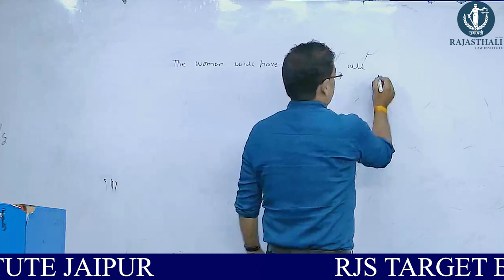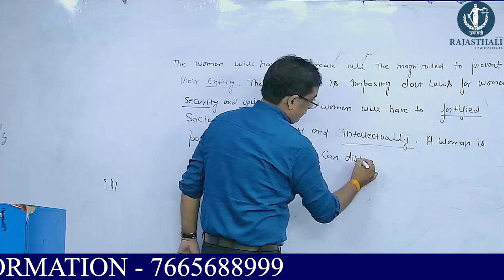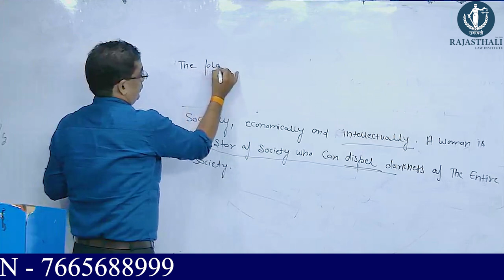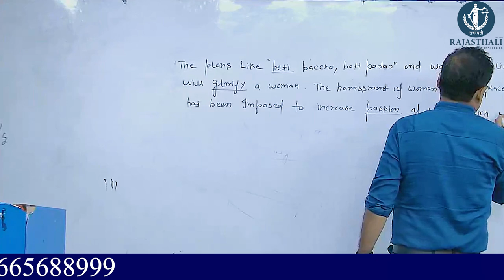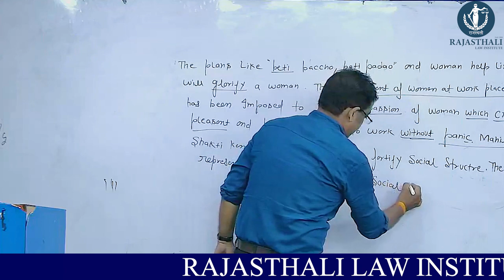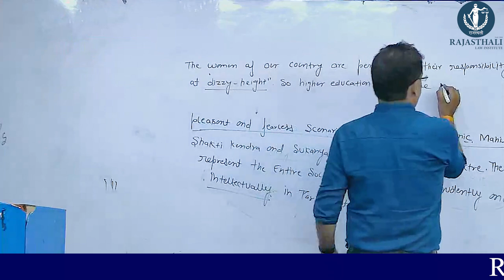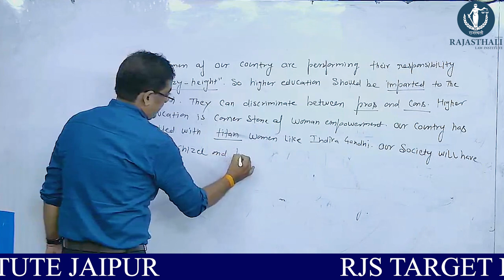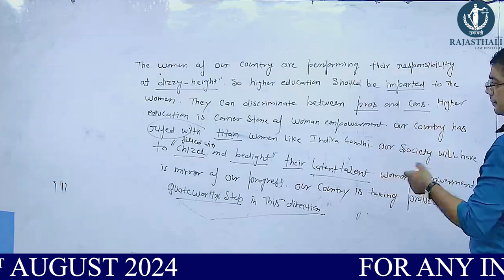Woman Empowerment Essay Writing - Adv. Pankaj Joshi Sir | Rajasthali law Institute